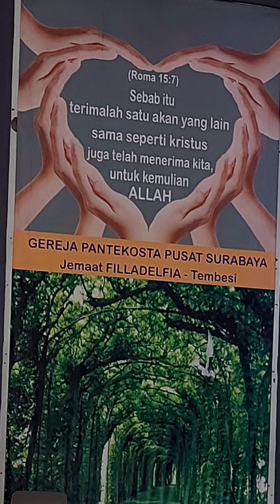Menemani anak2 👩‍❤️‍💋‍👨🇲🇨💝🎵🔊 ibadah Youth di Gpps Filadelfia Tembesi Batam Kepri